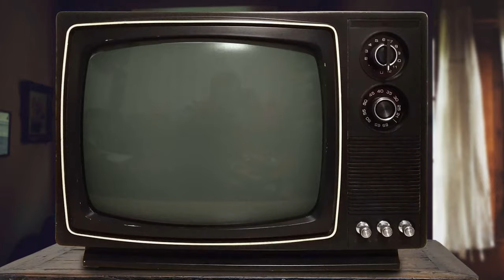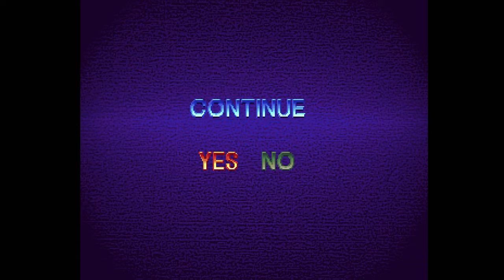Dragon Ball Video Games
I rememeber the first time I saw Dragonball Z on Toonami here in the UK, and I was instantly hooked. I came in about halfway through the Frieza saga, and I’d never seen anything like it. It’s what got me into anime. Crazy characters having massive fights.

I am still a huge fan today, and I will regularly check out what Goku and co are up to. Or more importantly, my favourite character, Mr Satan. Love that man.

There have been nearly 100 video games released based on Dragonball, which is no surprise considering all the punches and kicks, and here, we are going to take a look at some of them.

As always, make sure you let us know your favourites in the comments below, as I’m sure there’ll be a part two of this at some point…

00:00 - Intro
01:00 - Dragon Ball: Shenron No Nazo (Famicom)
03:51 - Dragon Ball Advanced Adventure (GBA)
06:20 - Dragon Ball Revenge of King Piccolo (Wii)
09:17 - Dragon Ball Z Hyper Dimension (SNES)
12:00 - Dragon Ball Z: Ultimate Battle 22 (PS1)
14:05 - Dragon Ball Z: The Legacy of Goku (GBA)
17:45 - Dragon Ball Z: The Legacy of Goku 2 (GBA)
20:08 - Dragon Ball Z Budokai (GameCube)
23:17 - Dragon Ball Z Budokai 2 (GameCube)
25:20 - Dragon Ball Z Budokai Tenkaichi 3 (Wii)
30:20 - Dragon Ball GT Transformation (GBA)
33:00 - Dragon Ball GT Final Bout (PS1)
35:10 - Dragon Ball Fighterz (PS4)